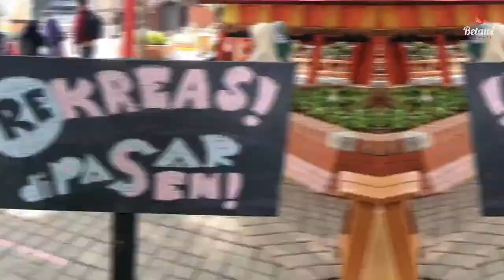Membuat Wayang Ondel-Ondel di Pasar Seni Ancol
Sekarang kita bisa membuat wayang ondel - ondel sendiri di Ancol